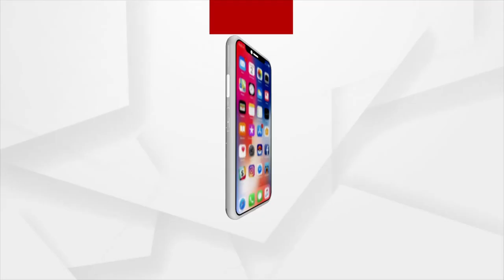ପିପିଲିରେ କିପରି ରହିଛି ବନ୍ୟା ସ୍ଥିତି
ରାଜ୍ୟରେ ଏବେ ଚିନ୍ତା ବଢାଇଛି ବନ୍ୟା । ଦେଖନ୍ତୁ ପିପିଲିରେ କିପରି ରହିଛି ବନ୍ୟା ସ୍ଥିତି ।